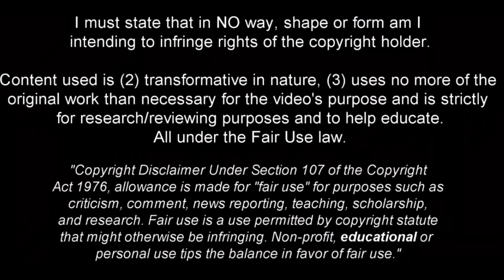Andreas Pereira is so Good at Fulham